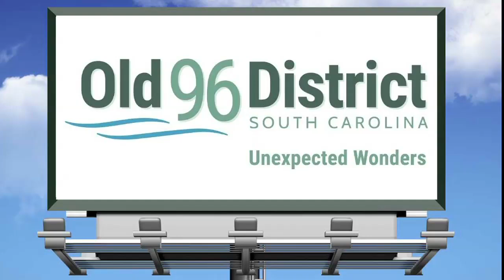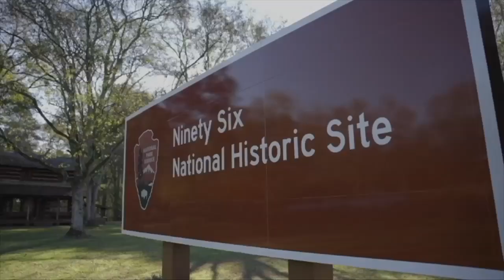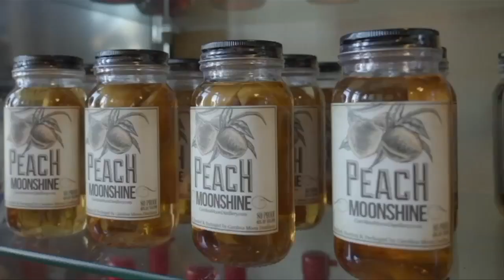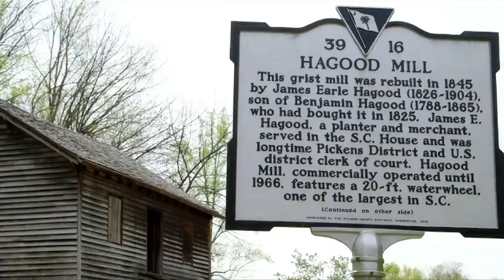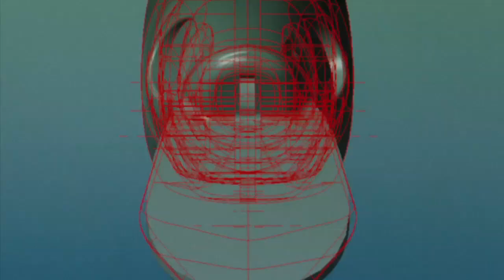Summertime New York Smallmouth Bass (Part 2)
More smallmouth bass fishing from Upstate New York on the Niagara River.